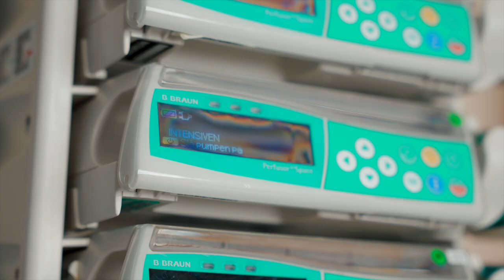Spesialsykepleie - Intervju med intensivsykepleier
Er du sykepleier og ønsker å spesialisere deg? UiA tilbyr masterspesialiseringer i anestesi, barn, intensiv og operasjon!